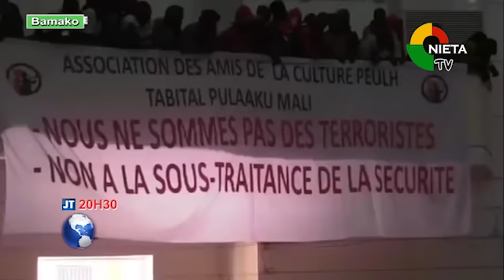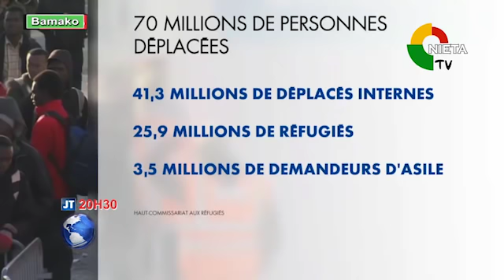JT BR 20 06 2019